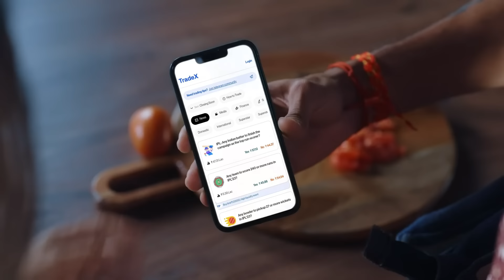Bhaav ke PredictionFokatMeinNahi, TradeX Mein Do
Once you have signed up, you will receive Rs.10 in your wallet to test the app before you put in your own money.